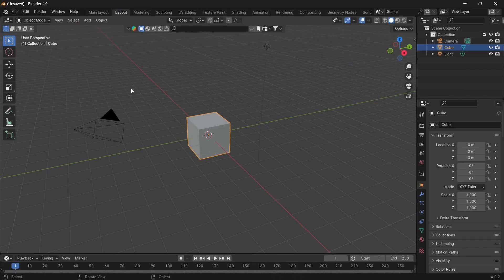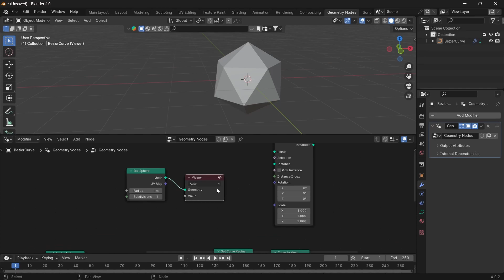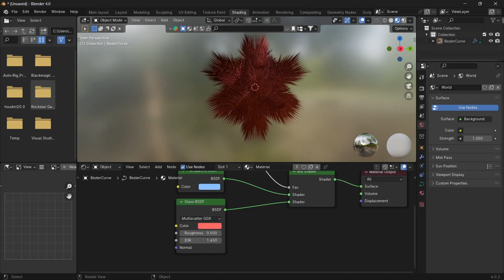Making Abstract art in Blender.